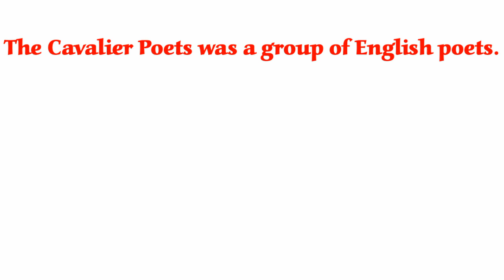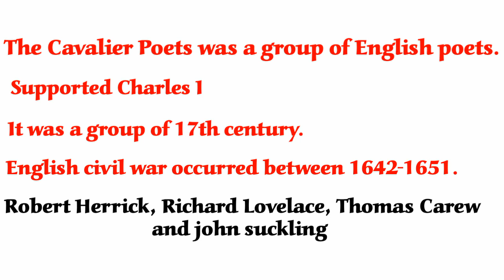Cavalier Poets in Hindi/ 17th century poets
They were called cavalier Poets because they were the supporters f Charles Ist.